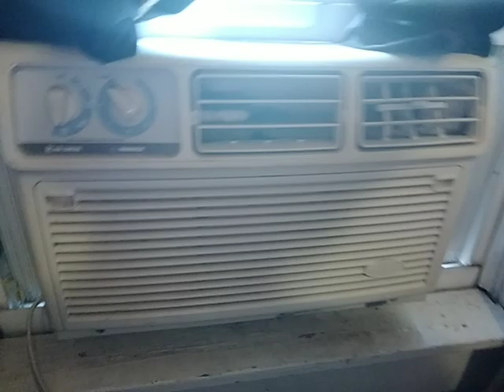Do You See Something Wrong Here?